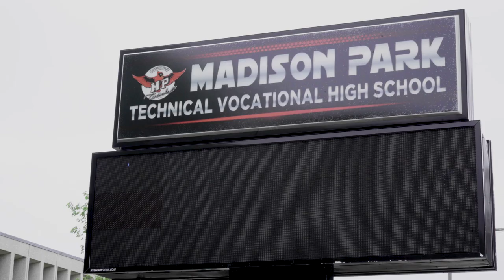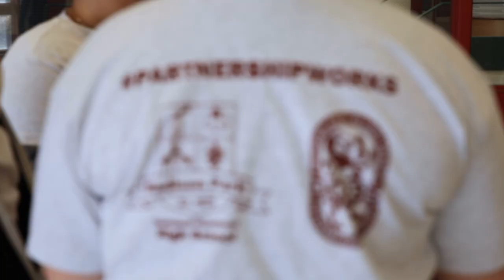From the Front Lines: Opportunity for All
The IUPAT’s Finishing Trades Institute offers a debt-free ticket to the middle class to anyone who’s willing to work hard and stick with it, no matter your race, your gender or your story. It’s part of what makes us union—providing for our brother and sister members.